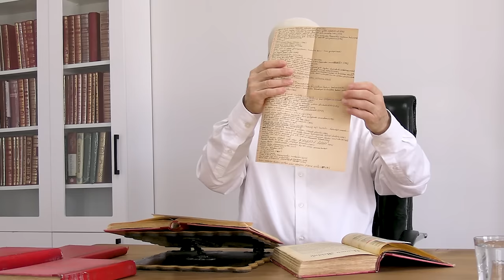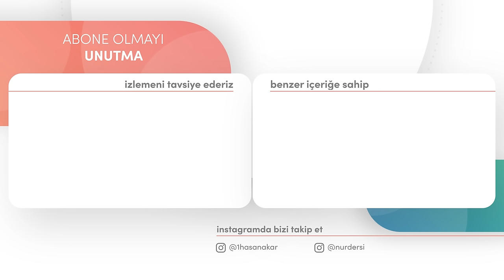KİMSE LÂYUHTÎ DEĞİL, VAZİFENİZ BİTMEDİ!